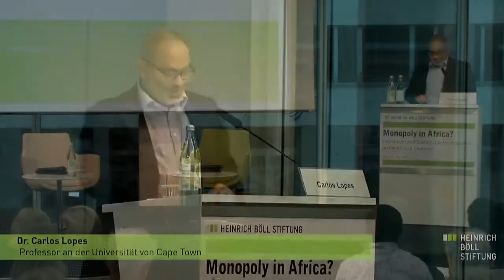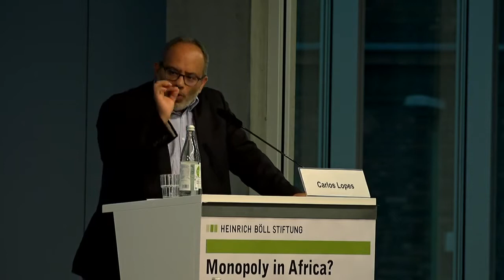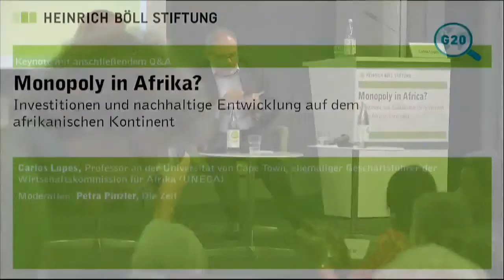1st Day Monopoly in Africa Keynote Carlos Lopes